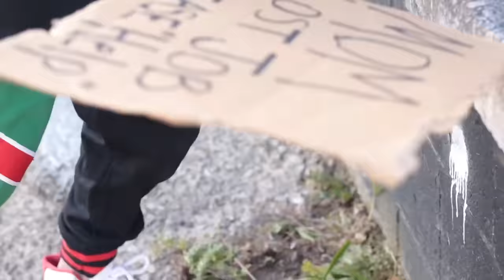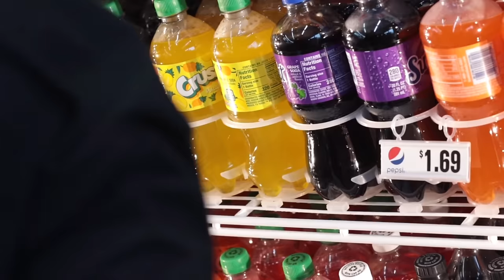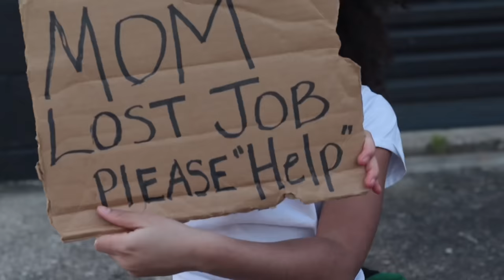HOMELESS BOY IS A SCAMMER (FULL MOVIE)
In The video boy pretends to be homeless to scam people out of money watch till the end to find out what happens next.